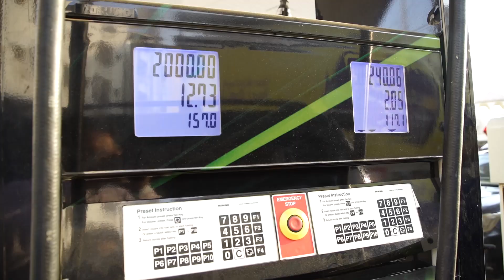PSO is committed to serving the nation!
In the event of any crisis when there is a shortage of fuel, PSO comes out as the only hope for commuters. In last couple of days, PSO has ensured a consistent and round-the-clock supply of fuel to our fellow citizens in Karachi by running operations on 24/7 basis. As the nation's very own oil marketing company, PSO is committed to serving the nation.